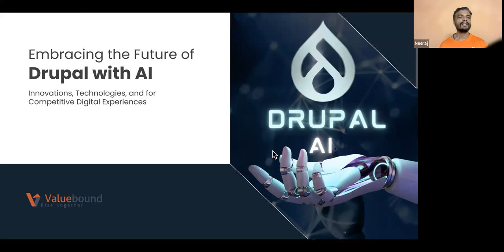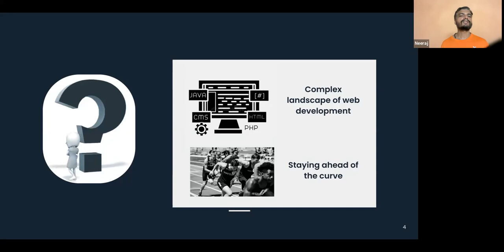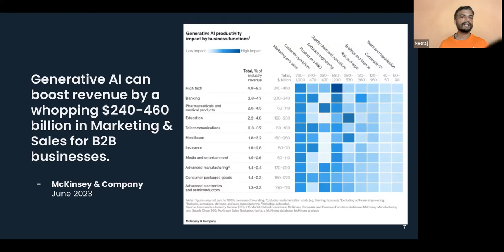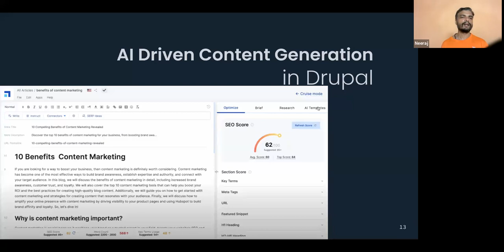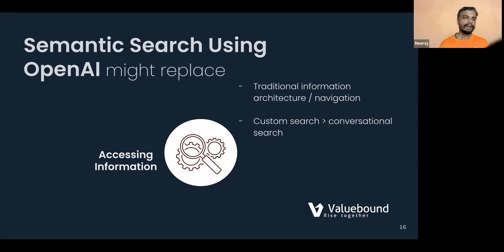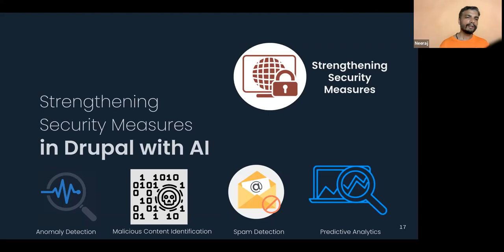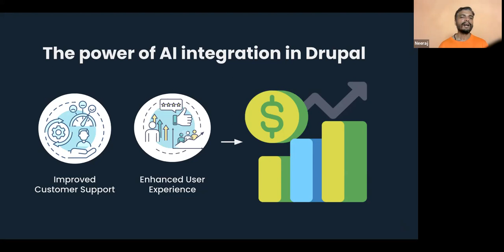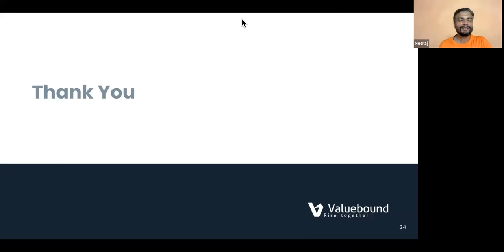Embracing the Future of Drupal with AI: Innovations, Technologies, and Trends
In this session, we will explore the future of Drupal as a CMS, addressing emerging trends, technologies, and the importance of adopting a forward-thinking approach for businesses to remain competitive in the market. We will discuss the growing complexity of web development, AI integration with ChatGPT, decoupled architectures, frontend frameworks, API-first development, and the significance of security and privacy. Join us to learn how to leverage these innovations and trends to build cutting-edge Drupal solutions powered by AI.

Neeraj Kumar of Valuebound